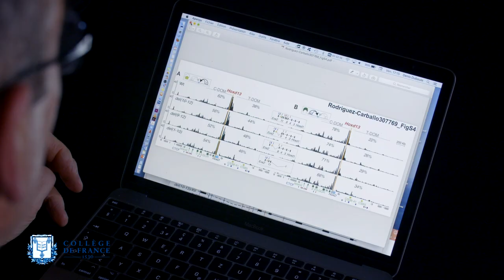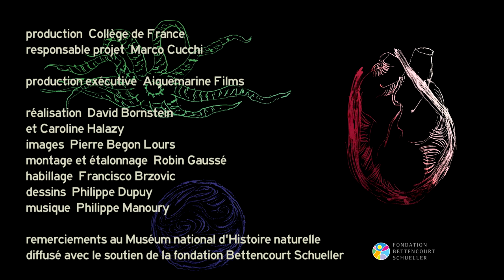Développement de l'embryon et théorie de l'évolution - Denis Duboule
Denis Duboule est professeur du Collège de France et titulaire de la chaire Évolution des génomes et développement (chaire internationale). Il présente son cours de l'année 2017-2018 : Développement des animaux ; évolution des génomes et des mécanismes

Ce cours analyse l’émergence, vers le milieu des années 1980, d’une nouvelle discipline de la biologie mettant en relation intime, d’une part, l’évolution des animaux et, d’autre part, leur développement embryonnaire. Certes, cette relation existait bien avant cette date précise et de nombreux auteurs ont discuté de cette convergence depuis le XIXe siècle, voire avant. Mais cette période plus récente se caractérise par la découverte inattendue des gènes contrôlant le développement embryonnaire et de leur extraordinaire conservation structurelle et fonctionnelle parmi des animaux aussi divers que les vertébrés et les invertébrés. La notion d’un plan général d’organisation du corps du point vue génétique apparaît et donne donc aux considérations évolutives une matière inespérée, en particulier pour approcher les questions liées aux mécanismes de la variation, un domaine jusqu’alors largement inexploré en biologie de l’évolution.

Ce cours propose une courte rétrospective de ces développements expérimentaux et théoriques et une analyse des grands principes associés à cette nouvelle discipline (mais en est-ce bien une ?). Qu’avons-nous appris suite à ces remaniements conceptuels et vers quels horizons se dirige maintenant cette discipline de l’évo-dévo ? Cette fusion entre deux disciplines aux règles fondamentales tellement différentes va-t-elle se stabiliser et trouver un nouvel équilibre ou, au contraire, les développements technologiques actuels extrêmement rapides et de toutes sortes vont-ils segmenter à nouveau ces deux champs d’investigations comme ce fut le cas à l’aube du XXe siècle avec l’émergence de l’embryologie causale puis, plus tard, de la génétique des populations ?